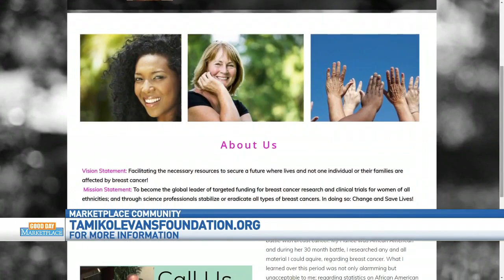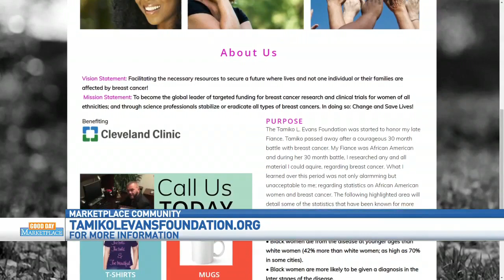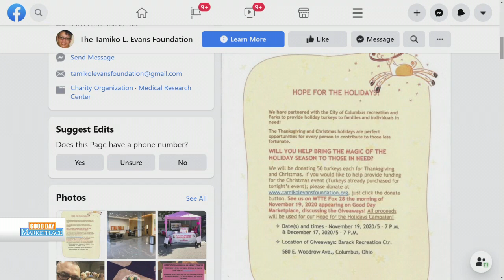GDM: Tamiko L Evans Foundation 111920